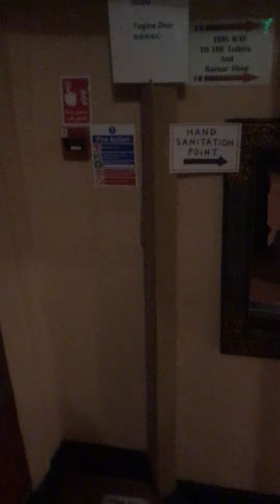Tagine Zhor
the Souk in the basement of a restaurant in Bath